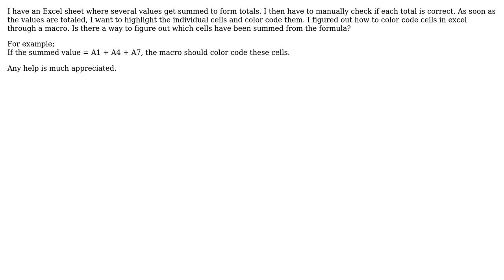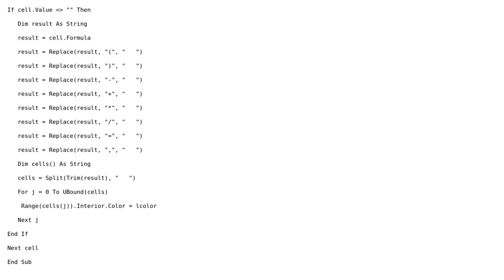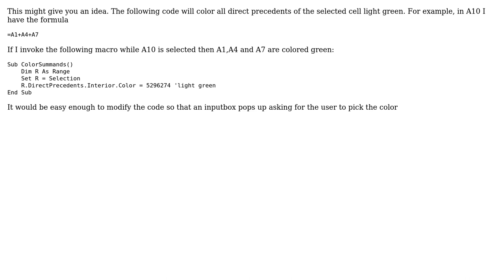Excel VBA - Highlight cell that have been summed (2 Solutions!!)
Excel VBA - Highlight cell that have been summed

With thanks & praise to God, and with thanks to the many people who have made this project possible! | Content (except music & images) licensed under CC BY-SA | Music | Images & others | With thanks to user Lev user John Coleman user Amritha and the Stack Exchange Network Trademarks are property of their respective owners. You are responsible for your own actions.